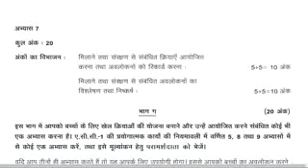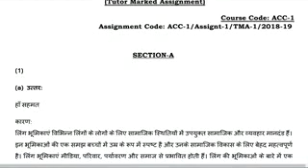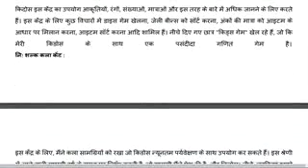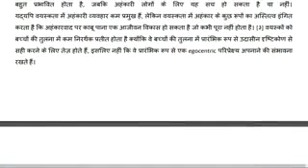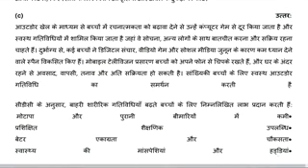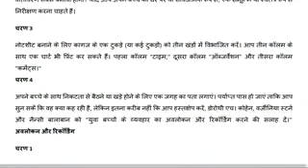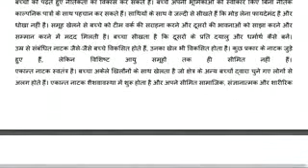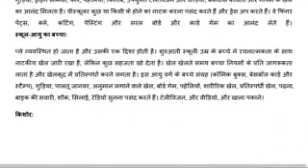ACC-01 बाल देखभाल सेवाओं का संगठन. ACC-1/TMA-1/2018-19